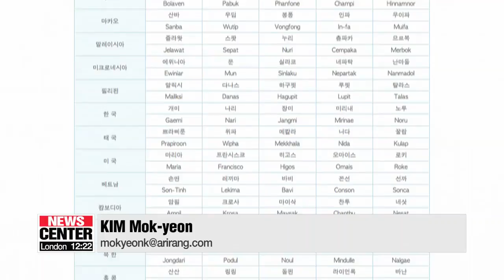How typhoons get their names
'쁘라삐룬' 가고 '태풍 마리아' 온다…이름에 숨겨진 비밀은?

  Prapiroon, the season's seventh typhoon just passed the Korean peninsula.
Forecasts show Typhoon Maria could be on its way.
At this point, if you're wondering...  how are these forces of nature labelled.
Well, you've tuned in just in time.
Our Kim Mok-yeon sheds light on the naming system.
 Tropical cyclones are named in order to avoid confusion when communicating with the public as more than one tropical cyclone can exist at the same time.
The naming of typhoons began in Australia the late 1880s.
Meteorologists back then named typhoons after political figures.
But in 1944 during the Second World War 2, U.S. military forecasters started to name typhoons after their wives and girlfriends.
From the late 1970's the scope of typhoon names was broadened.
 Currently, in the Northwestern Pacific, names are selected sequentially from a list of 140 names submitted by the 14 member states of the ESCAP/WMO Typhoon Committee.
 Once all the names have been used, the committee uses the names again in the same order.
For such reasons, the recent Typhoon Prapiroon, which has a name submitted by Thailand... was the second typhoon with that name. The name 'Prapiroon' was first used in 2000.
 Of the 140 names, South Korea has submitted 10 names, including Gaemi, Nari, Jangmi and Noru, mostly referring to flowers and animals.
Now with the 8th typhoon of the season having been named Maria from the U.S., the next typhoon of the season will be named Son-Thinh from Vietnam, followed by Ampil from Cambodia.